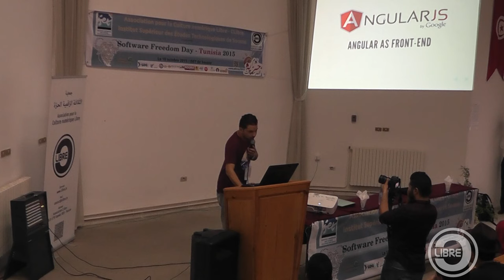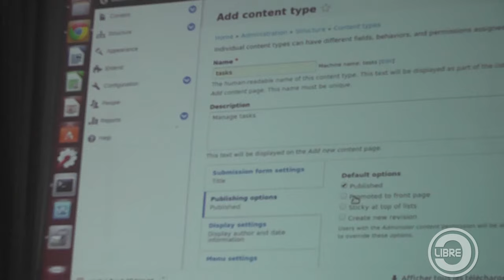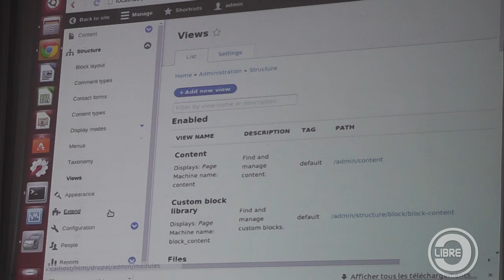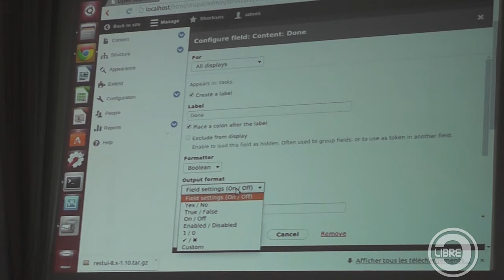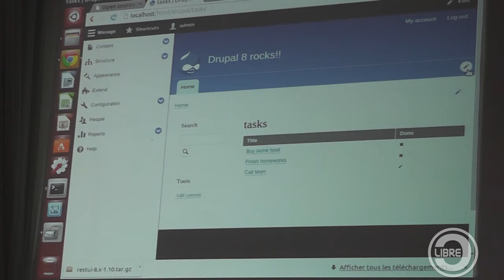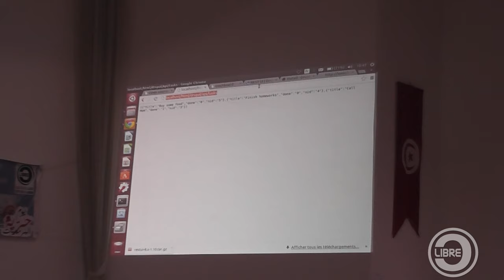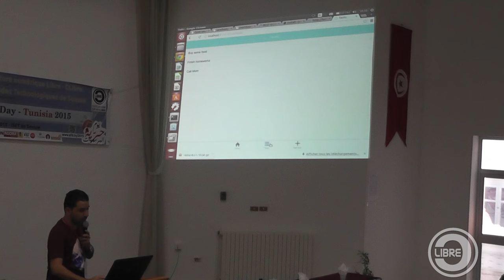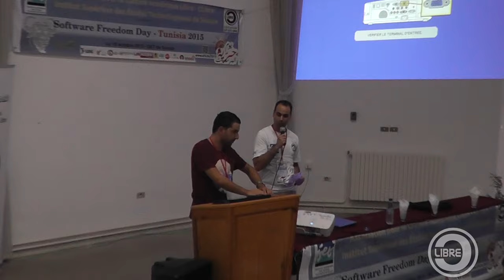Développement mobile avec Drupal 8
Intervention de M. Tarek Djebali lors du Software Freedom Day Tunisia 2015
Titre de l'intervention  : Développement mobile avec Drupal 8